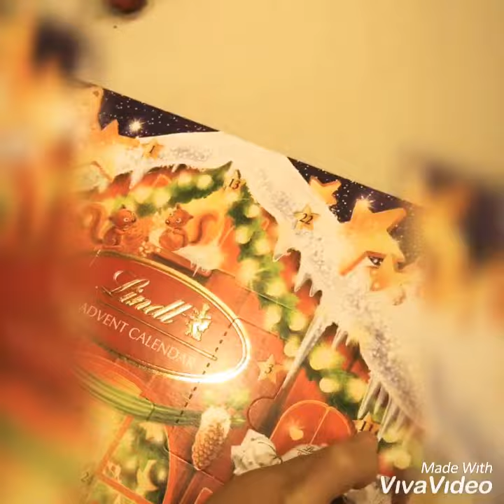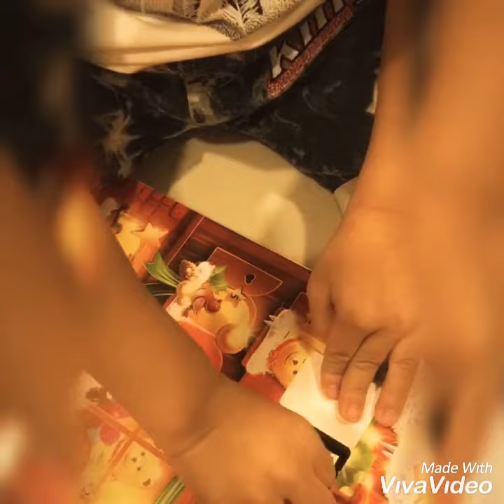Xmas Countdown 1-2/12/19